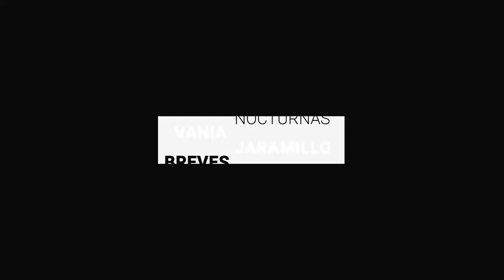Operativos en Tarimoro por recrudecimiento de violencia | BrevesDeLaZona📰‼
Estás son las noticias más relevantes de Guanajuato:

- Mujeres activas en la Secretaría de Seguridad, Prevención y Protección Ciudadana (SSPPC), denunciaron acoso sexual y laboral en la corporación por parte de un elemento de nombre Emiliano, quien sería Jefe Delegacional en las Estaciones de Policía.
-  Los últimos hechos de violencia en Tarimoro ha propiciado que se implementen patrullajes especiales del gobierno estatal en el municipio.
- La segunda edición del Festival Internacional de Cine del Bajío (BJX Fest) tendrá como homenajeado de honor al actor, Damián Alcázar e invitados especiales como al Hijo del Santo y a Mil Máscaras, personajes importantes de la lucha libre mexicana.